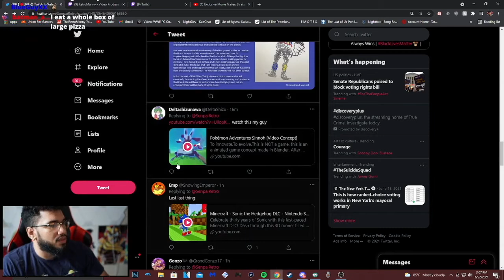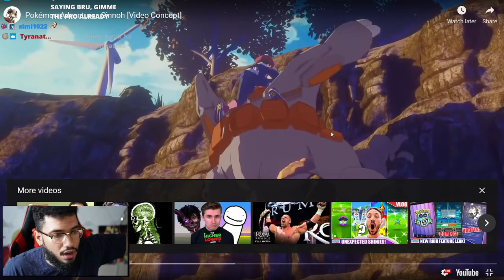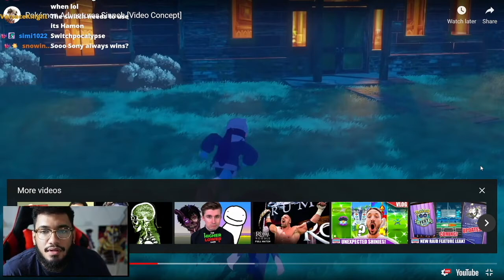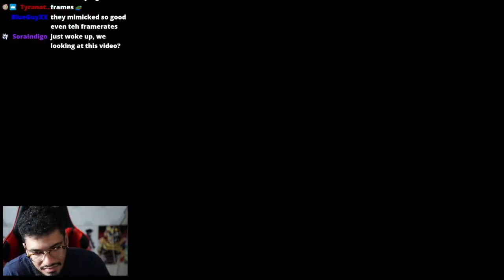Retro reacts to Pokemon Adventures Sinnoh Concept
pretty sure he already watched this but i dont remember where and when
also this shit is ass bc wheres Pearl!!! It says Pokemon Adventures!!! That's the manga! Where's my boy Pearl! And Dia needs to be eating some onigiri!!!